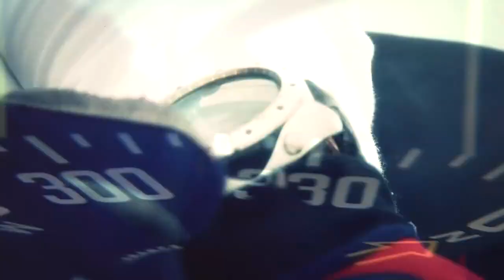Minoprio sneaks over the line to victory! PLAY OF THE DAY: Minoprio V Williams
Minoprio takes the win against Williams here in Marstrand, Sweden for Stena Match Cup Sweden 2013